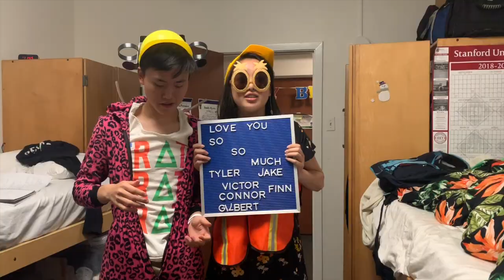Freshman Year | Stanford